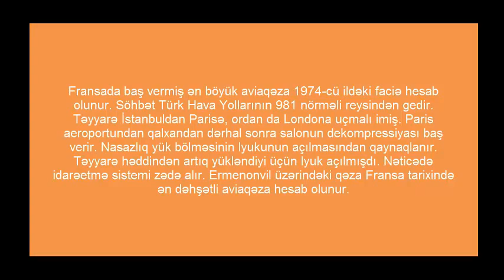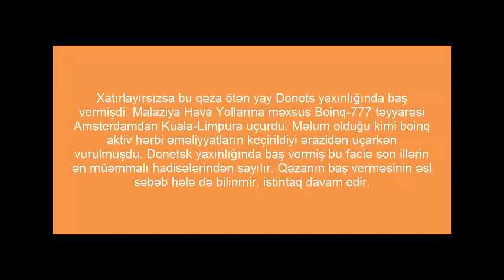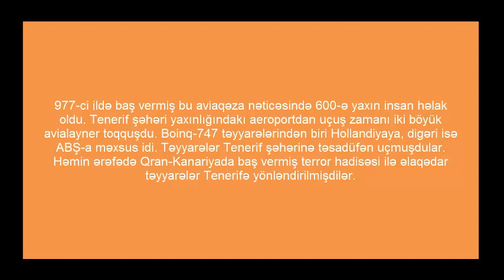Dünyanın Ən Dəhşətli 7 Təyyarə Qəzası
Bir neçə gün öncə Fransanın cənubunda A320 təyyarəsi qəzaya uğradı. Hadisə nəticəsində 150 nəfər həlak oldu. Adətən təyyarə qəzaları nadir hallarda baş versə də əksəriyyəti böyük faciə ilə nəticələnir. Onlarla, yüzlərlə insan belə qəzaların qurbanlarına çevrilir.